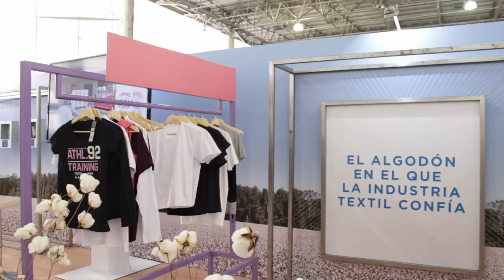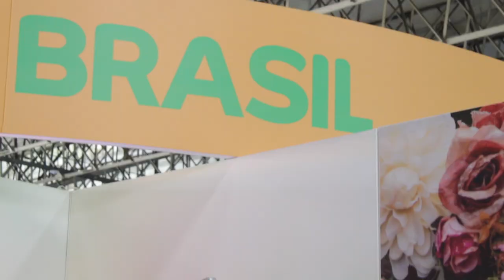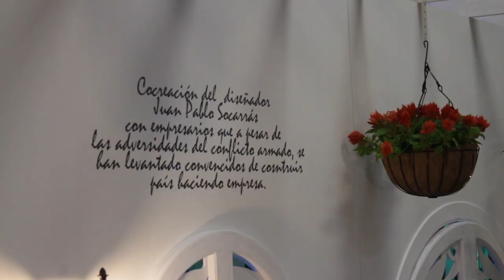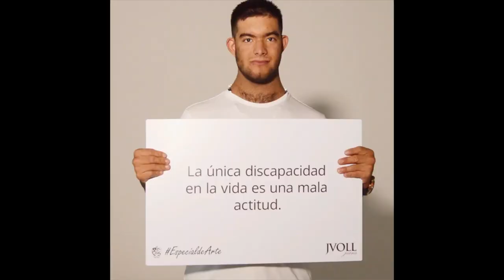Especial Colombiamoda 2017 - [Negocios en Tm] ®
Los empresarios y coach internacionales Juan Carlos Yepes (@Juancarlosy) y Paola Rueda López (@paolaruedalopez) nos presentan un nuevo capítulo de Negocios En Tu Mundo, desde Colombiamoda 2017 que se llevó a cabo el 25, 26 y 27 de Julio en Plaza Mayor, Medellín.

En la feria nos encontramos con la presencia de innovación, arte y moda que hace la diferencia:
Julisa Valenzuela, Cotton USA
Olivier Pradet, Año Francia-Colombia
Leticia Sperb, Coordinadora Unidad de Promoción Comercial de Brasil
Walther Duque, Duna Store
Maria Lucía Castrillón, Propaís y Andrea Isaza, Programa de Inclusión en los Mercados, hablan sobre Vivimos Pacíficamente, una marca social colectiva
Lucía González y Sonia Vanegas, Bibi Dabliu y Plus Fashion Agency
Talya Weinberg, Yumajai
Isabel Cadavid, Grupo Acrilan
Isabel Uribe, Amarena
Marcela Henao Salazar, JVollJeans
Giovani Tomassoni, Franquicia JLo
Camilo Herrera de Raddar, diferencia entre Comprador y Consumidor
Cecilia Murillo, Fundación Moda y Flores